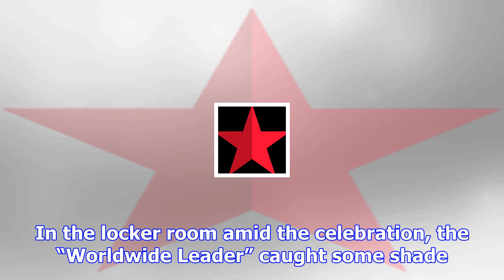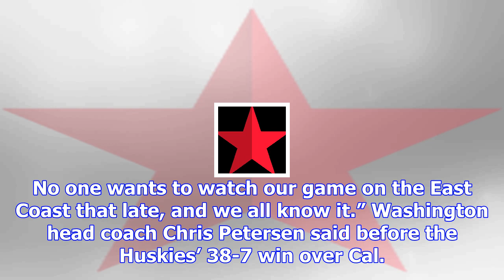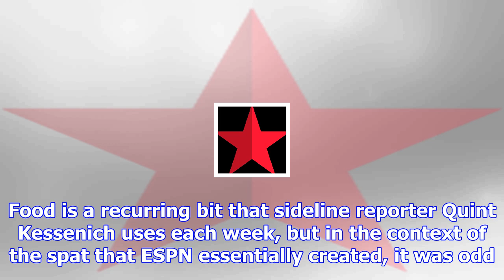Washington players clap back at espn with cupcake sign in locker room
After pulling off a win over Utah while basically playing for overtime on Saturday night, Washington...